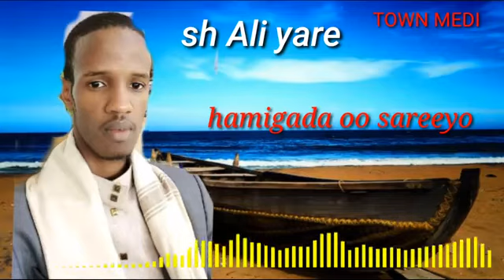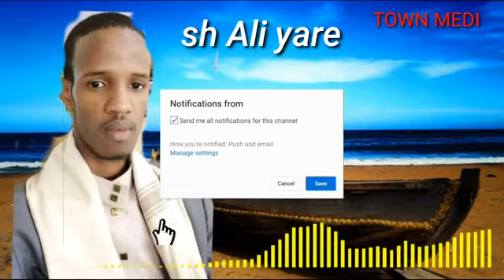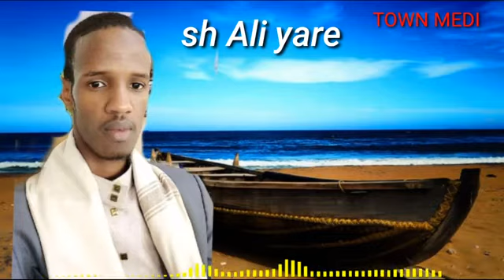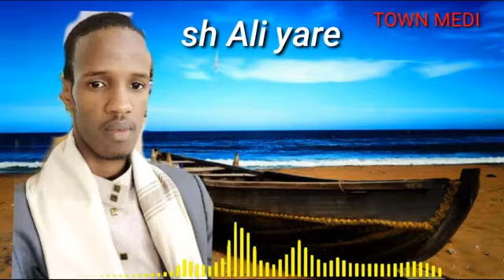Hamigaaga oo sareeyo by sh Ali